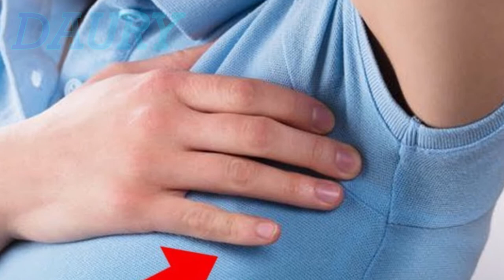Como Eliminar MANCHAS DE DESODORANTE de cualquier tipo de ropa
Si a llegado a este video es porque una de tu prenda favorita, se a manchado con desodorante y quiere eliminar esa molestia manchas. Déjame decirte que si llega hasta el final del video vas a conocer,   6 soluciones para eliminar esa mancha. Y Lo mejor de todos es que son remedios sencillos con ingrediente que encontrarás en tu cocina.

1 Échale sal
La sal no sólo sirve para darle sazón a los alimentos, también es de gran ayuda para acabar con la grasa que dejan los desodorantes.
Sólo debes integrar tres cucharadas de sal en agua caliente. Moja una esponja con la mezcla y frota sobre las manchas. Notarás excelentes resultados.